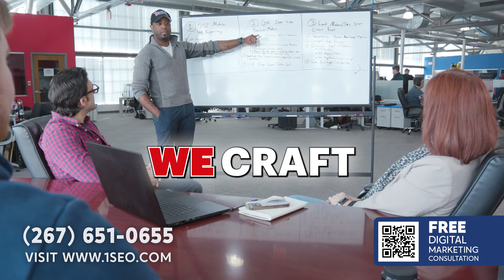Your Brand Deserves More: Discover the 1SEO Advantage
What if there was a place where you're not just another number? At 1SEO, we're NOT your average marketing agency. We don't believe in cookie-cutter solutions. We take the time to understand YOUR business, target audience, and goals.

Because guess what? What works for one business might not work for another. That's why we craft tailor-made marketing strategies guaranteed to get you the desired results.

So ditch the impersonal service and discover how our suite of services, from SEO to creative content, can transform your online presence. With over a decade of expertise, we're not just about generating leads but about creating lasting partnerships that drive real growth.

Why blend in when you can stand out with 1SEO? It's time to enter the spotlight with digital marketing that truly represents you.

Experience the difference with 1SEO Digital Agency, where your success is our mission. Let's redefine your digital marketing strategy and set your brand to unparalleled growth. Dive into our world, where innovation meets excellence, and see why our clients trust us to take their online presence to new heights.